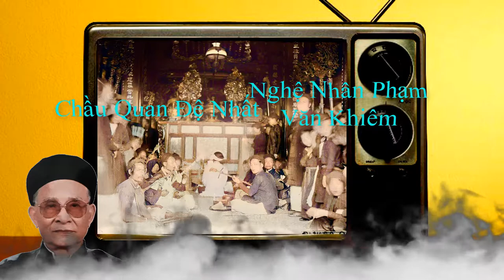Chầu Quan Đệ Nhất || Nghệ Nhân Phạm Văn Khiêm || Chầu Văn Cổ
Nguồn: Mai Thiện